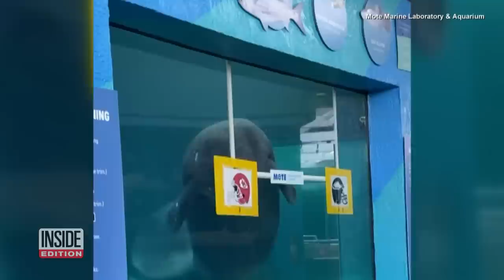Could These Animals Be Right About the Super Bowl?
If sports fans can’t predict a winner of the Super Bowl, will animals do it any better? An elephant named Brazos Blitz lives at the Fort Worth Zoo had the choice between elephant sized footballs with the Eagles and Chiefs logos. His choice? The Philadelphia Eagles! But over at Utica Zoo, a six banded armadillo named Turbo believes the Kansas City Chiefs will take home the trophy. Animals may not be betting on the big game, but when it comes to the Super Bowl, their guess is as good as ours!